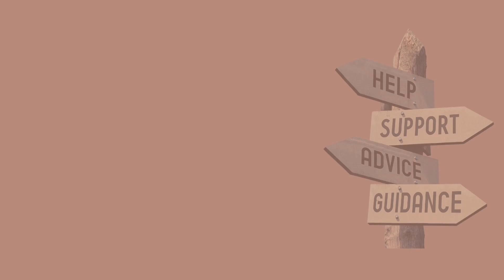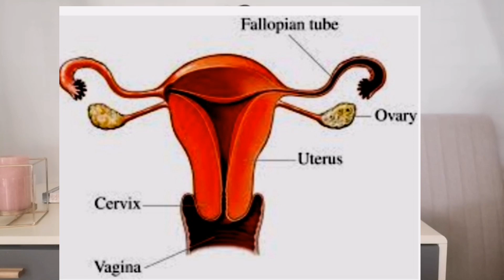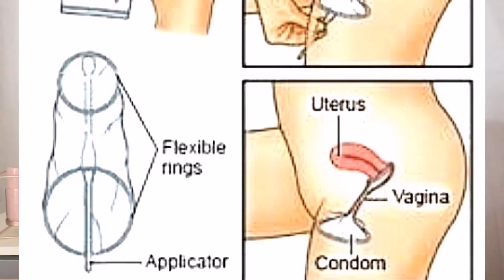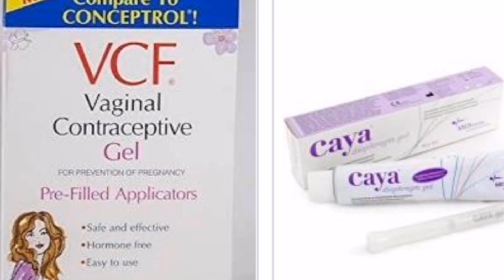Natural (Hormone Free) methods of contraception| Barrier methods| Dr. Ann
Hi Peeps

This video details safe natural (hormone free) methods of contraception as well as barrier methods. We'll be looking as how effective they are at preventing pregnancy as well as STDs.

Please do comment if you've tried any of the methods, and if they have worked for you. I would love to hear your stories.

I will also be dropping a video on hormonal contraception methods and surgical methods.

Kavanaugh ML, Jerman J. Contraceptive method use in the United States: trends and characteristics between 2008, 2012 and 2014. Contraception. 2018 Jan;97(1):14-21. doi: 10.1016/j.contraception.2017.10.003. Epub 2017 Oct 13. PMID: 29038071; PMCID: PMC5959010.

Adapted from Trussell, J., 2004. Contraceptive efficacy. In: Hatcher, R.A., Trussell, J., Stewart, F., et al. (Eds.), Contraceptive Technology, eighteenth revised ed. Ardent Media, New York, pp. 773–845.